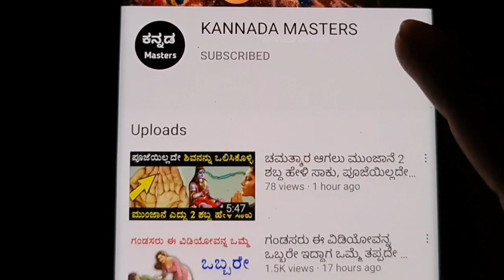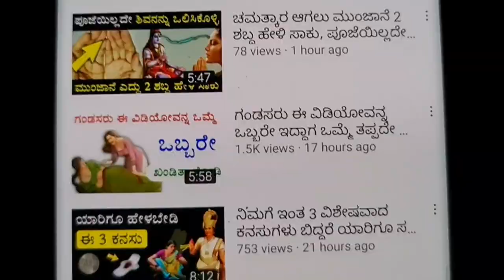ಈ 5 ಹೆಸರಿನ ಹುಡುಗಿಯರು ಗಂಗೆಯಂತೆ ಪವಿತ್ರವಾಗಿರ್ತಾರೆ - Chanakya neeti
ಈ 5 ಹೆಸರಿನ ಹುಡುಗಿಯರು ಗಂಗೆಯಂತೆ ಪವಿತ್ರವಾಗಿರ್ತಾರೆ - Chanakya niti full in kannada | Chanakya neeti | Vastu tips for lifestyle | Vastu shastra tips in kannada | Jyothish shastra tips in kannada | Kannada Masters